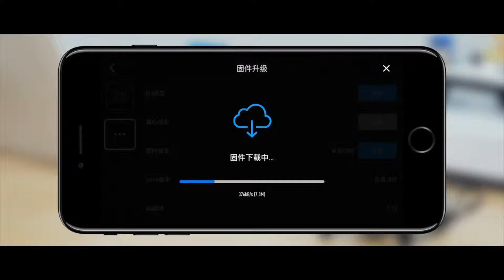Tello 固件升級方法